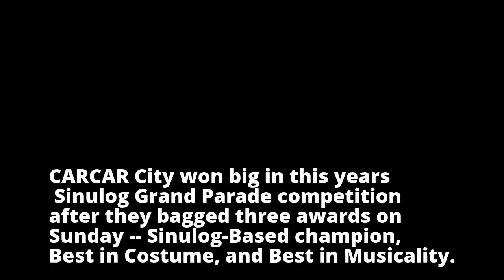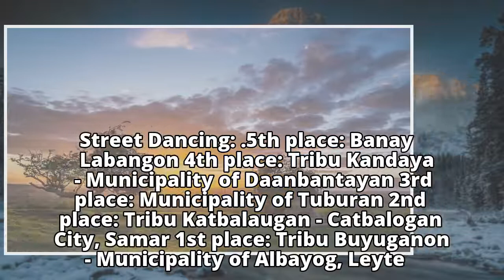LOOK: Sinulog Grand Parade 2018 winnersLOOK: Sinulog Grand Parade 2018 winners